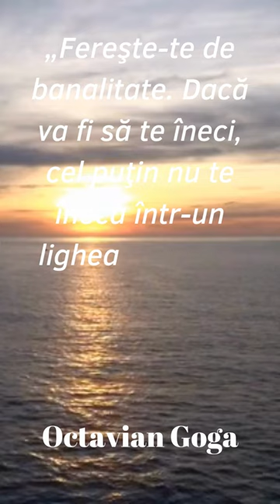Citat Octavian Goga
Citatele au scopul de a te face sa reflectezi mai mult la viata inconjuratoare, sa te motiveze sau uneori sa iti fure un zambet... Citatele sunt pur si simplu inspiratie.
Daca iti plac citatele, acest canal este locul perfect sa le regasesti pe cele mai bune. Postam regultat cele mai interesante citate, asa ca te asteptam sa te abonezi pentru a avea mereu parte de cele mai bune citate.